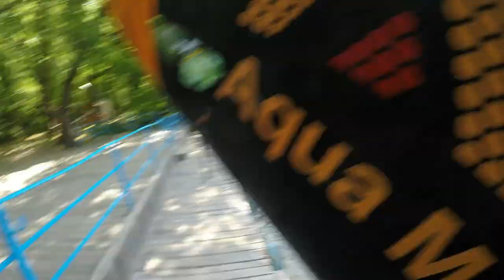SUP and Beer ep.3 - Secret places